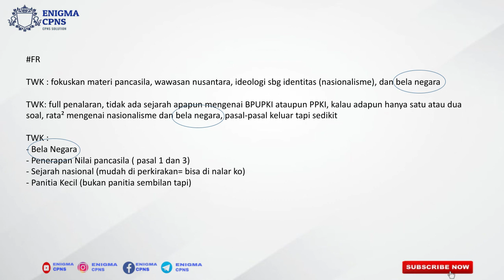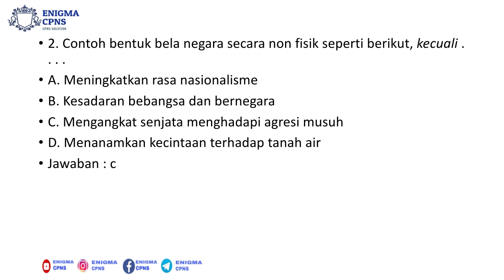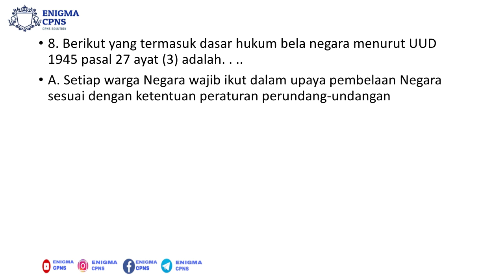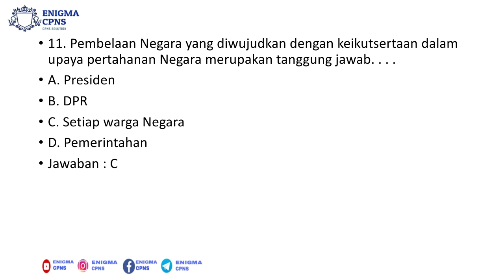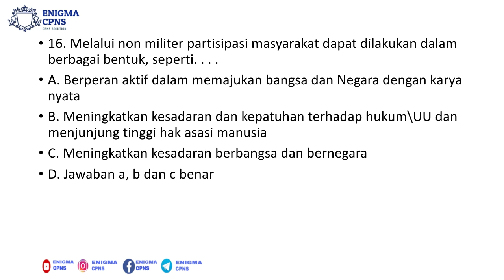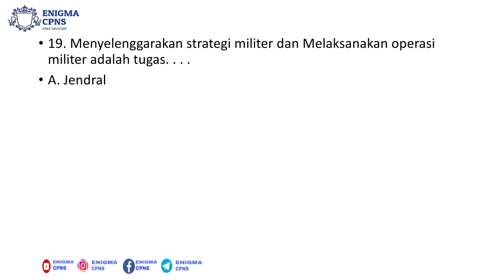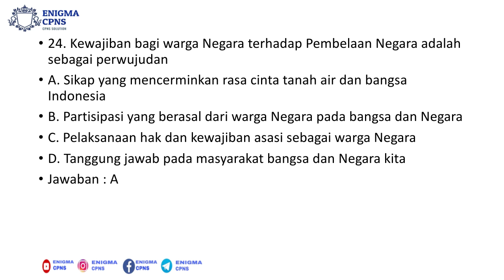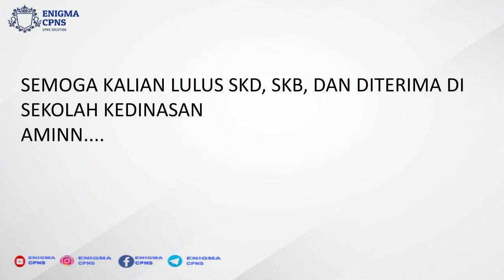FR BOCORAN SOAL SKD TWK BELA NEGARA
Field repot (FR) atau laporan lapangan dari yang sudah ujian, simak video nya sampai selesai